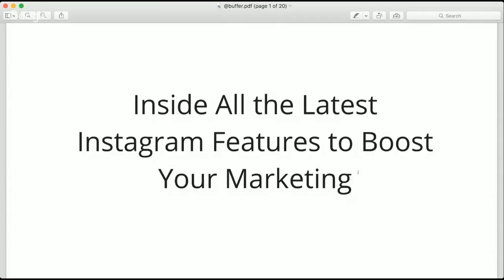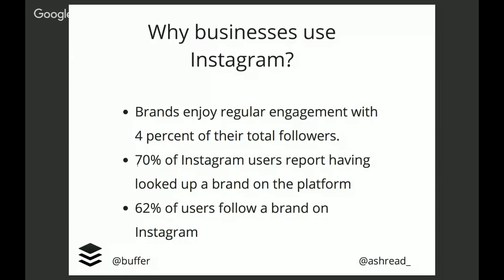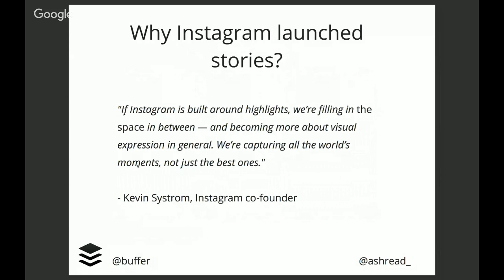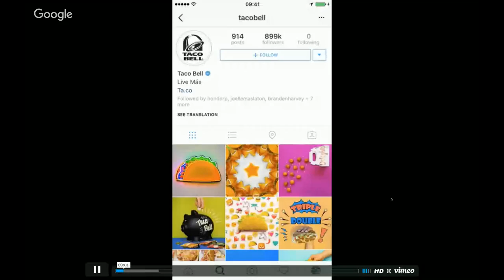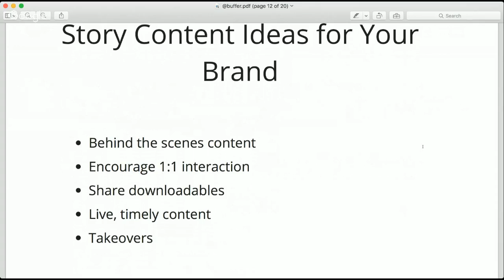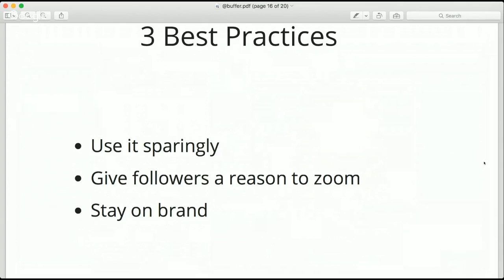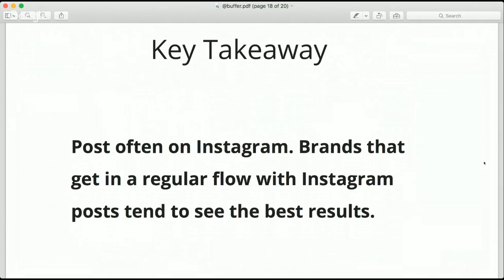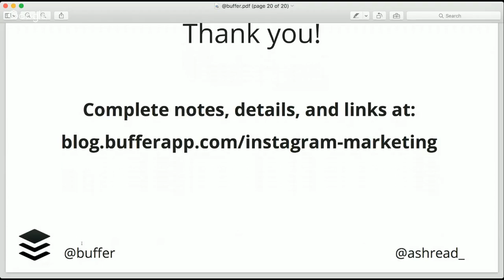Inside All the Newest Instagram Features to Boost Your Marketing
👋 So happy to have you joining us for our Buffer webinar all about Instagram marketing.

In this webinar, you'll learn:

* All about the newest Instagram features like Stories & Zoom
* Real-world examples of awesome Instagram strategies to inspire you
* Time-saving tips on how to schedule, track, and analyze your Instagram results

Hosted by Buffer's Ash Read, this webinar will be jam-packed with info on how to rock your Instagram marketing strategy and be cutting-edge. We're excited to help you achieve the results you want on Instagram!

Check out Buffer for super simple social media scheduling and analytics

Ask us any questions on social media or here in the comments. We’d love to answer them!